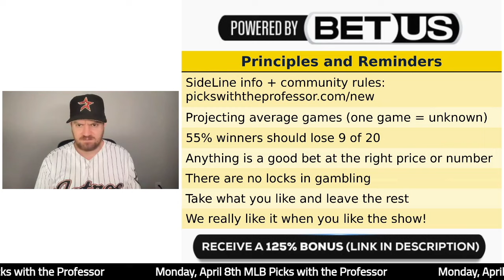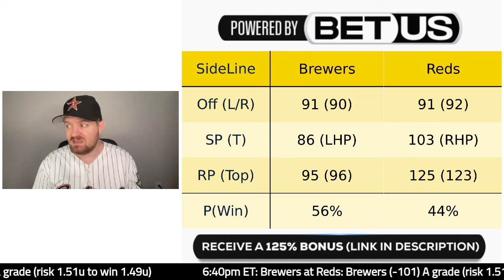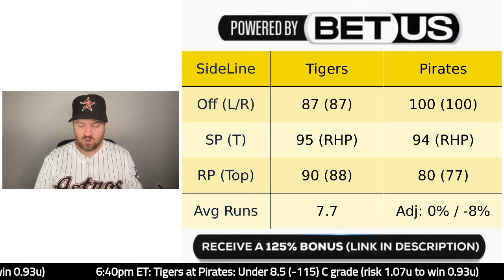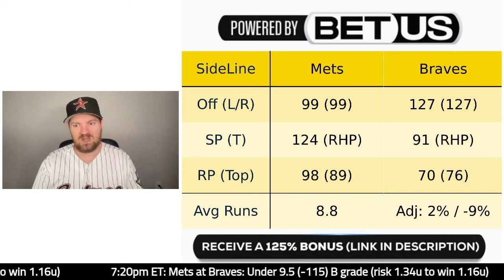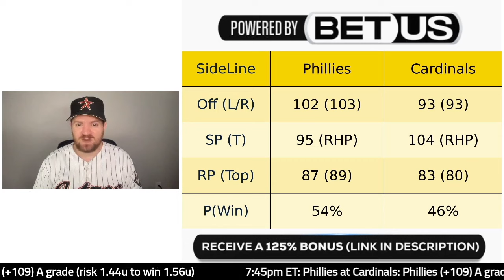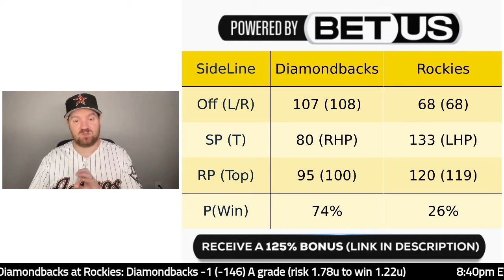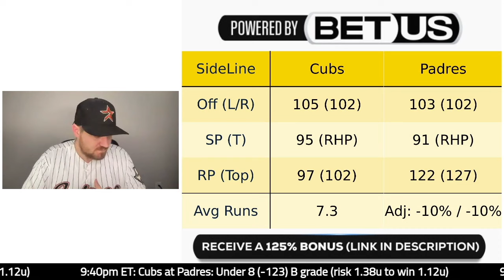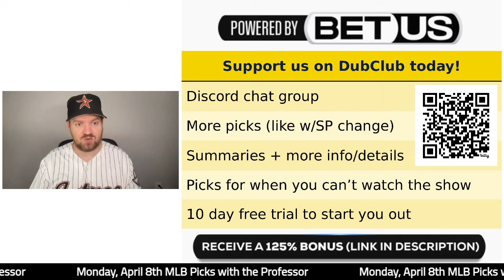MLB Monday 4/8/24 Baseball Betting Picks & Predictions (April 8th, 2024)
MLB LESSON PLAN
5:10pm ET: White Sox at Guardians
6:05pm ET: Marlins at Yankees
6:40pm ET: Brewers at Reds
6:40pm ET: Tigers at Pirates
7:07pm ET: Mariners at Blue Jays
7:20pm ET: Mets at Braves
7:40pm ET: Dodgers at Twins
7:45pm ET: Phillies at Cardinals
8:05pm ET: Astros at Rangers
8:40pm ET: Diamondbacks at Rockies
9:38pm ET: Rays at Angels
9:40pm ET: Cubs at Padres
9:45pm ET: Nationals at Giants

Interested in just the Plays of the Day? Sign up for those on DubClub for $9.99 a month